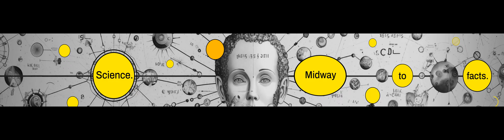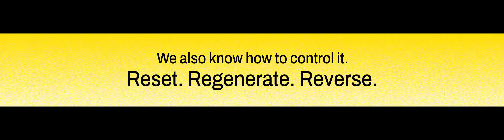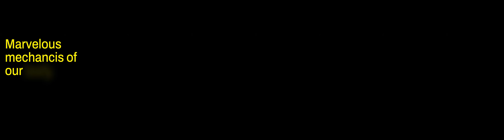Age reversal: Fact vs. fiction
Gene therapies. Chemical cocktails. Tried successfully on animals. Are humans next? What questions are at stake?

Script: Shoma Chaudhury, Director-Curator, SYNAPSE & Founder, Lucid Lines | Visuals & edited by: Era Namjoshi & Nishtha Sharma | SYNAPSE 2024